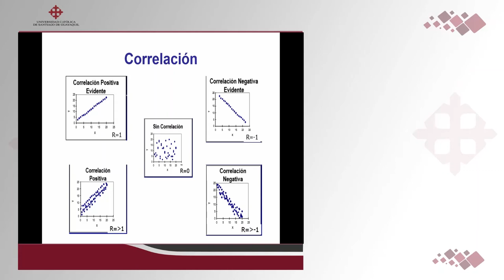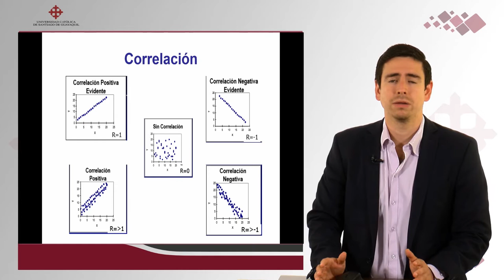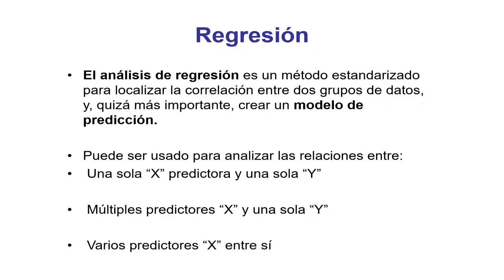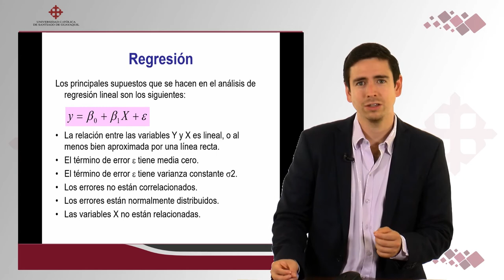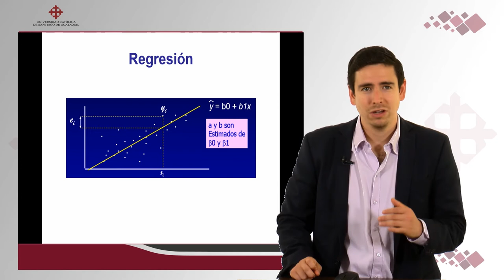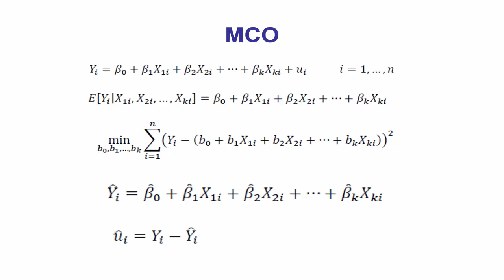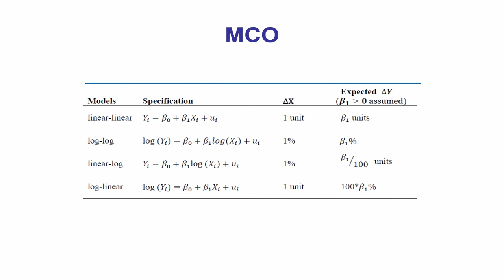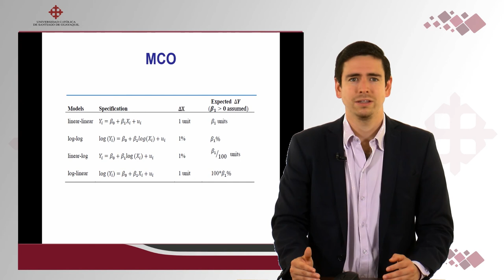Método de Regresión / Jorge Delgado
Técnica de análisis multivariado
Universidad Católica de Santiago de Guayaquil